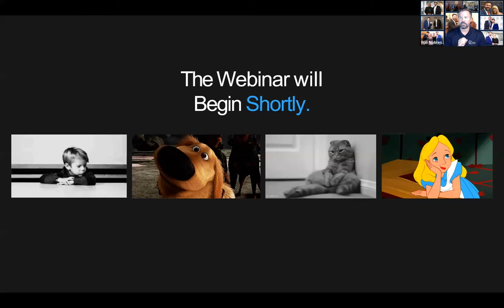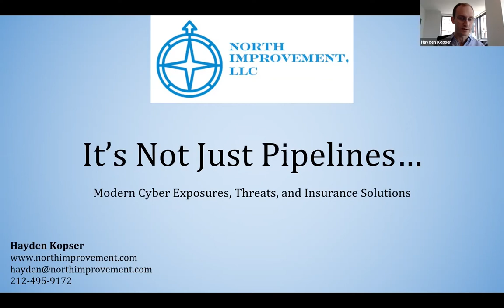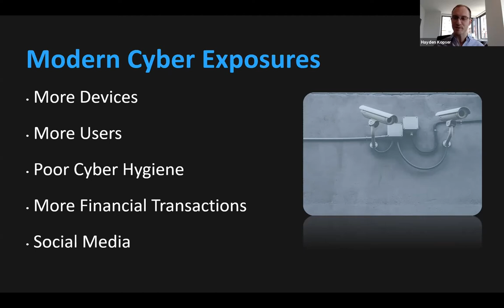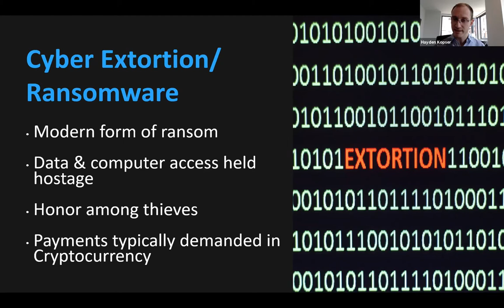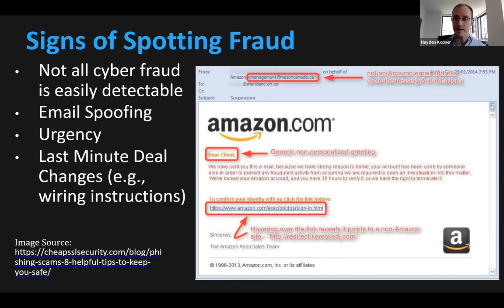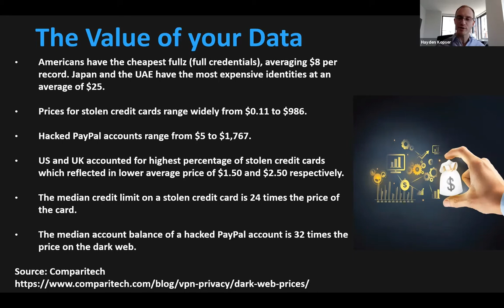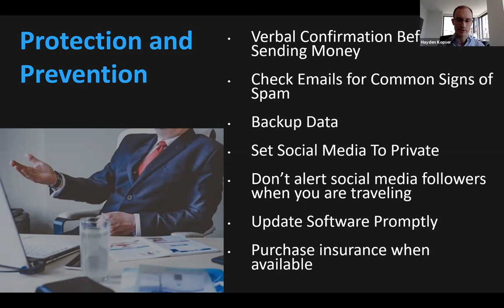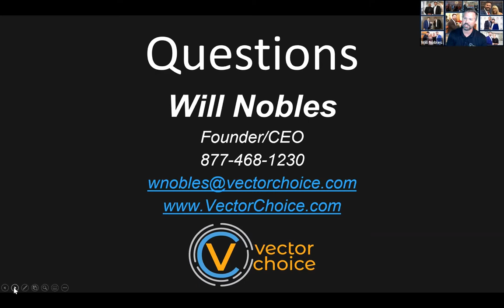It’s Not Just Pipelines: Individuals Are at Risk of Ransomware and Cyberattacks Too!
During this event we are going to go over the most common cyber threats facing individuals and families, how to spot signs of cyber fraud before it impacts you financially, insurance solutions to help recover from identity theft, and much more!